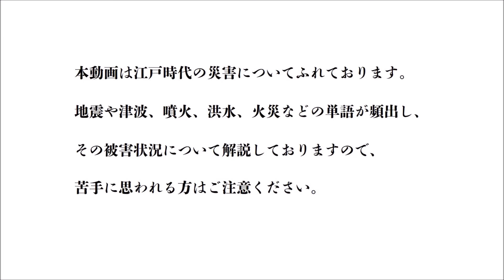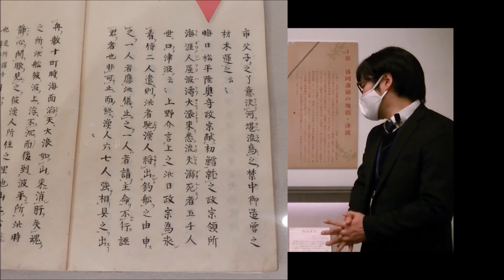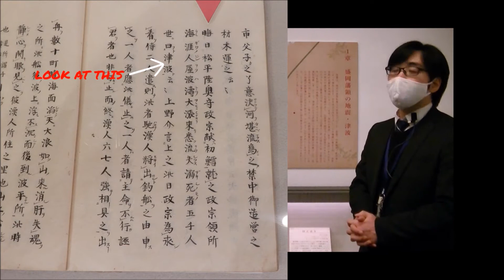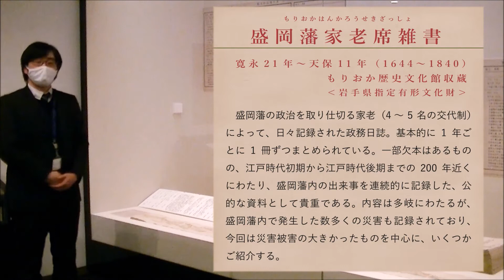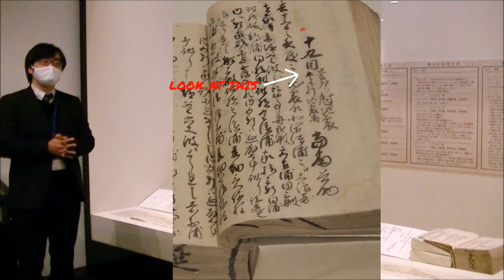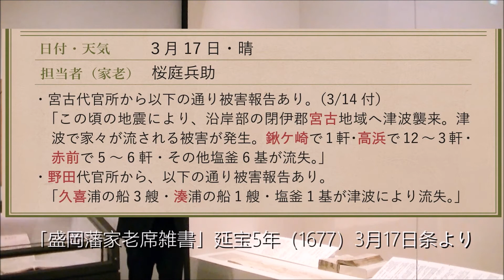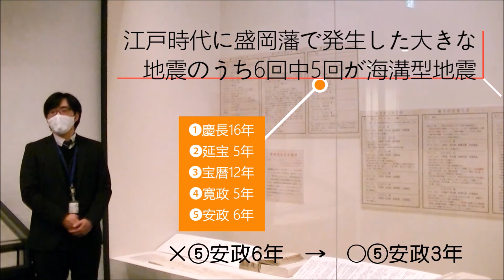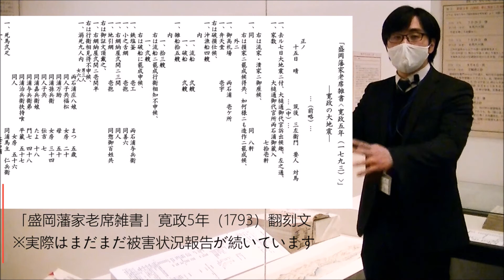【前編】企画展「災害の記憶 ー盛岡藩の被災・救済・防災ー」ギャラリートーク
企画展「災害の記憶 ー盛岡藩の被災・救済・防災ー」（1/20～3/15）の展示解説動画です。今回は第1章「盛岡藩領の地震・津波」についておおくりします。
【注意】本動画は江戸時代の災害についてふれております。地震や津波、噴火、洪水、火災などの単語が頻出し、その被害状況について解説しておりますので、苦手に思われる方はご注意ください。